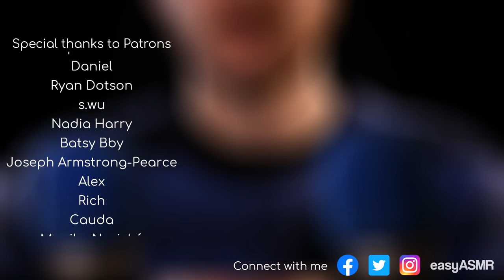ASMR MIC TEST. Flipped microphones / Talking from "behind you" English/ Slovak whispering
Let me rip your ears off and turn them around.

Special thanks to my patrons Edith Pasquet and others for huge support there!

Hellno Hellyes and welcome to new Vladeo full of sounds like always but also bit of pepper to make your life bit more colorful. Like every week, this week too, we are about to end some neihbor"s whole career by the classic s.technique that Neihbor army already know. As always we will need 25Amperes of fresh popcorn made on your hot left knee and then salted by your snowing hair. With a bread in your nose for the biggest comfort lay on the floor and cover yourself with the glass sheet from table to make you warm and comfy whole night feeling super flattened by this situation. Let this video make you perfectly curved. good night